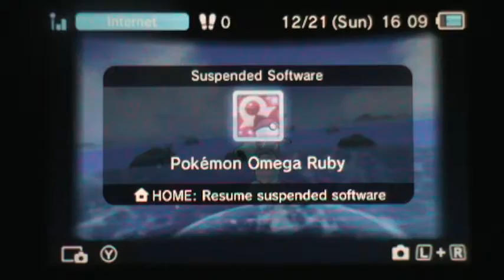Pokemon Omega Ruby: Shiny Horsea [Chain Fish 76]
Hey guys, welcome to my first ever shiny pokémon video; where today we get ourselves  a shiny horsea after a chain of 76; remember to like, comment, and subscribe if you have enjoyed.